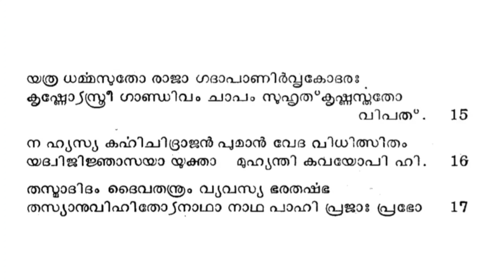ഭാഗവതപഠനം |സ്കന്ധം1/അധ്യായം 9 |ശ്ലോകം 11-17/BHAGAVATAPADANAM/SKANDHAM 1/ ADHYAYA 9/SLOKAM 11-17